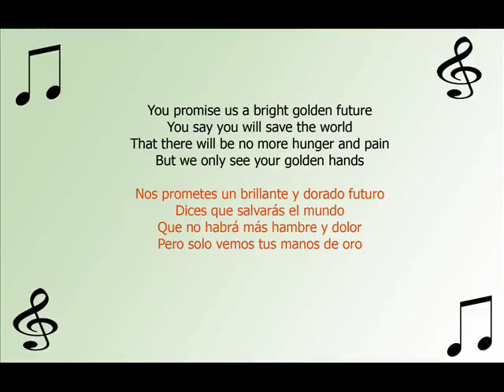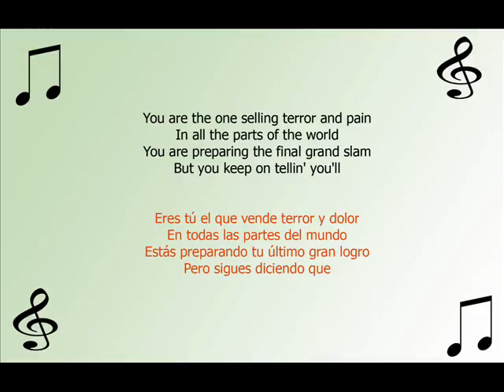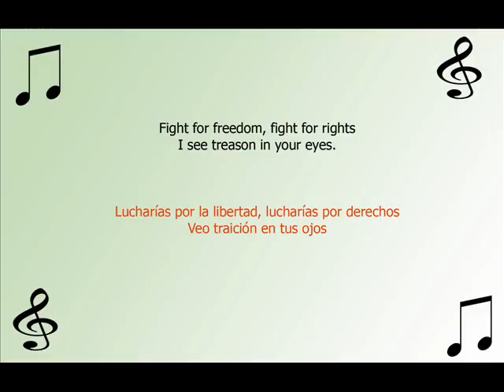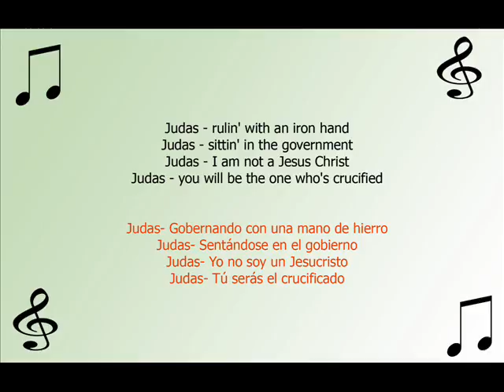Hellloween Judas Sub